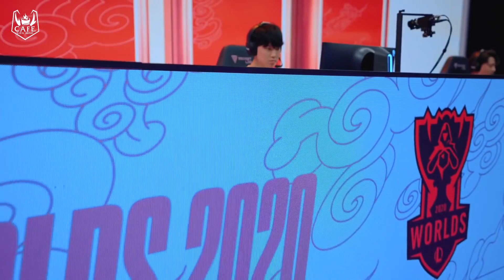[NHẬN ĐỊNH BẢNG D - LƯỢT VỀ CKTG 2020] TOP ESPORTS QUÁ MẠNH ĐỂ CÓ THỂ BỊ NGĂN CẢN!